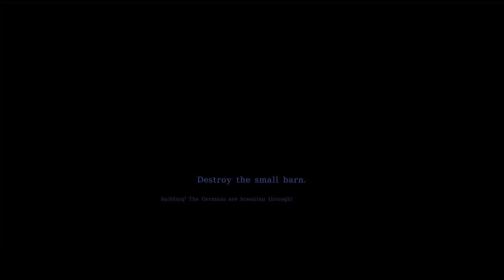Peril In Pompeii | Darkest of Days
We're going back further than ever before, to find Dr. Koell himself!